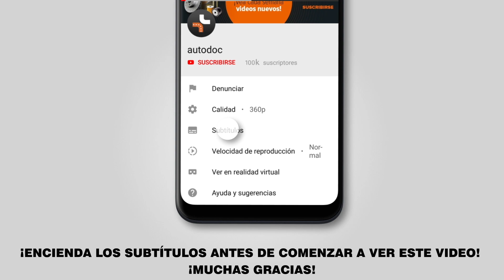Cómo cambiar los discos de freno traseros en FIAT 500 (312) [VÍDEO TUTORIAL DE AUTODOC]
Cómo cambiar los discos de freno traseros FIAT 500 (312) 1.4 Hatchback desde el 10.2007 hasta hoy [VÍDEO TUTORIAL DE AUTODOC]

Discos de freno en automóviles ABARTH PUNTO –2019) / ABARTH 500 / 595 Hatchback –2019) / ALFA ROMEO Giulietta Hatchback / ALFA ROMEO MiTo –2019) / FIAT 500 Hatchback –2019) debe reemplazarse, por regla general, de acuerdo a un único y mismo procedimiento.

🔝 ТОP marcas que fabrican los discos de freno: RIDEX, BREMBO, BOSCH, ATE, STARK.

0:00 — FIAT 500 (312) - discos de freno: Tutorial de sustitución paso a paso
0:59 — Desatornille los pernos de la rueda.
1:58 — Retire las pastillas de freno.
3:17 — Retire el disco de freno.
3:35 — Instale el disco de freno.
5:56 — Limpie la superficie de la pinza del freno.
6:24 — Atornille los pernos de la rueda.